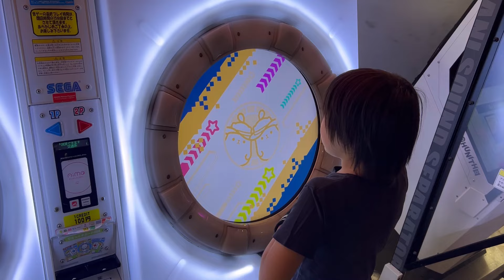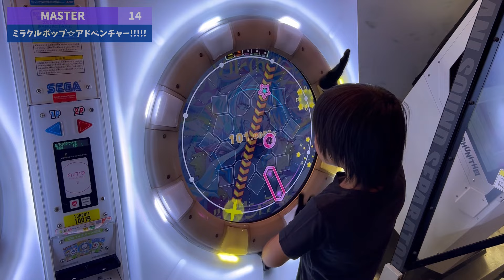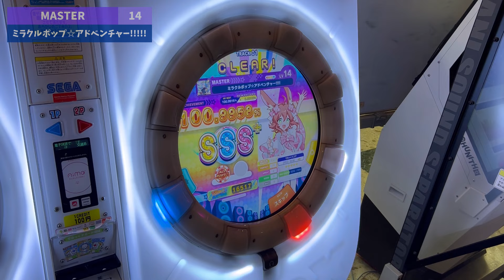ミラクルポップ☆アドベンチャー!!!!! ALL PERFECT(100.9958%)★(-78)[BUDDiES+]【maimaiでらっくす】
最後でかなり持っていかれた。急にリズムが変わると精度取るの難しいわな。

★設定詳細
・タップスピード：7.0
・タッチスピード：7.0
・判定タイミング変更A：0.0
・判定タイミング変更B：0.0